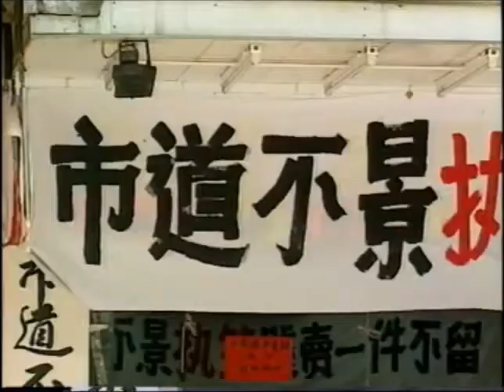香港領袖系列 行政長官董建華2000